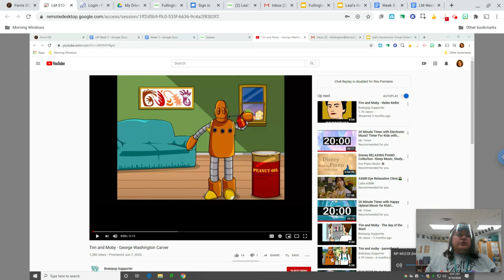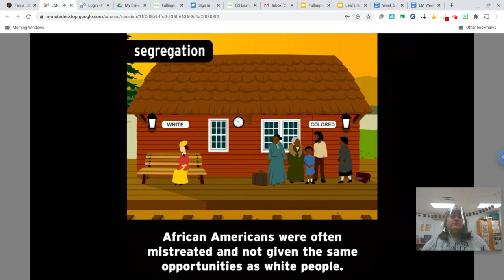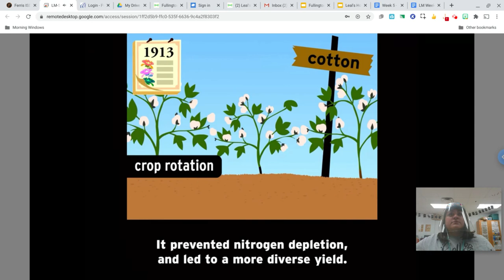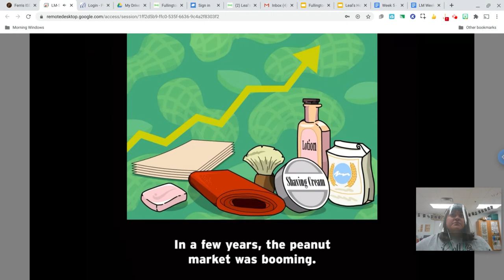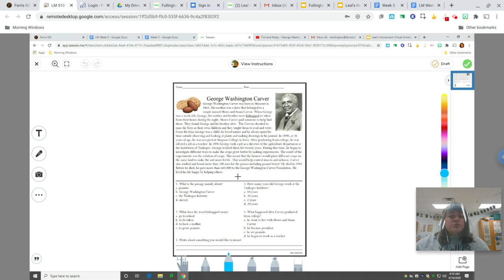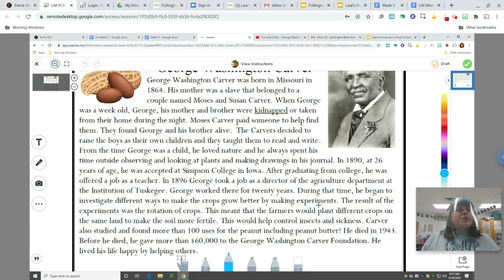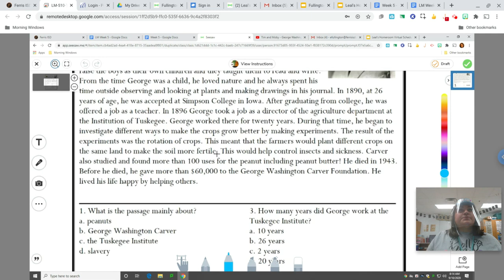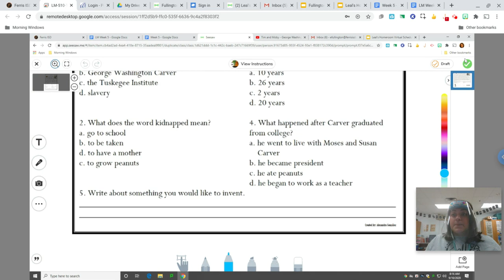Social Studies Sep 10, 2020 8:16 AM